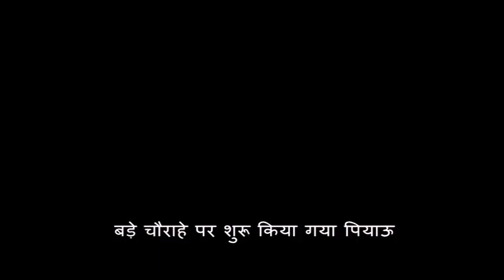बड़े चौराहे पर शुरू किया गया पियाऊ आरो मिनरल वाटर का लगाया गया प्यार राहगीर बुझा रहे गले की प्यास